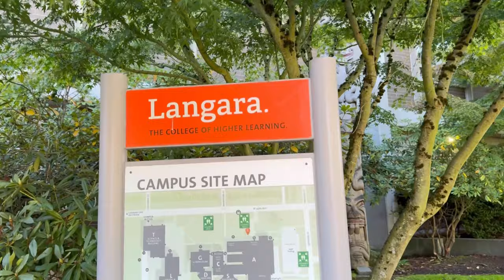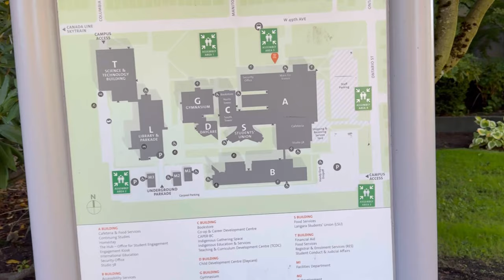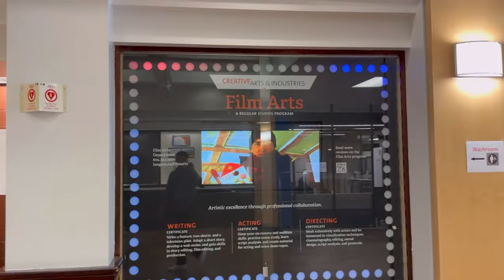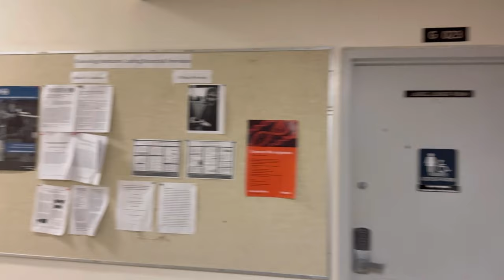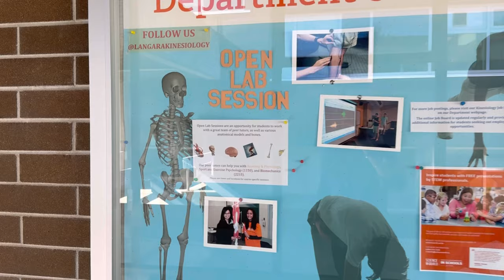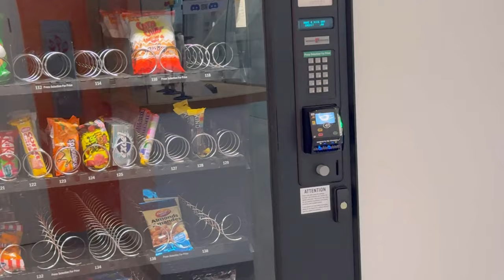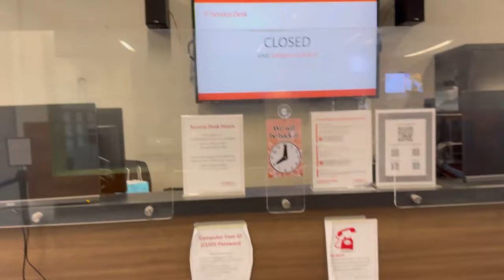Full Campus tour of my college @LangaraCollege 🇨🇦| One of the best college in Canada, Vancouver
Hlo, guys so this is my college, if you have some doubts or questions. Just comment down and i will try my best to clear your all questions in upcoming videos.